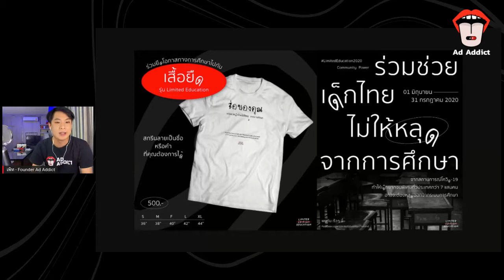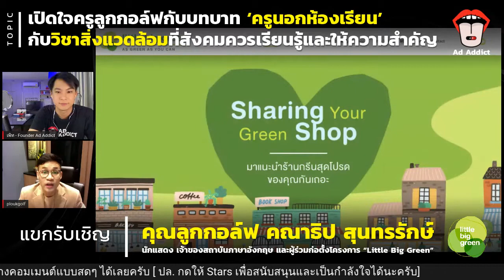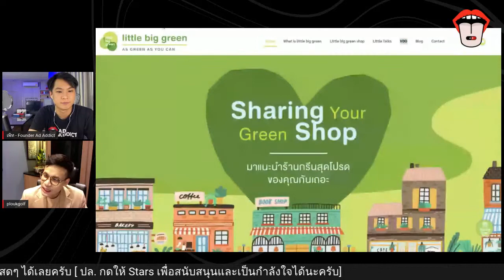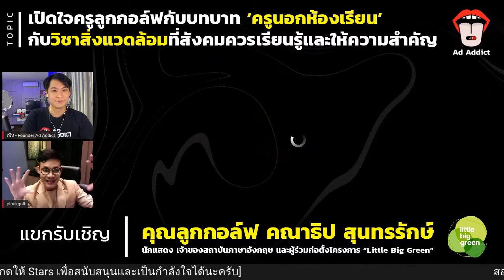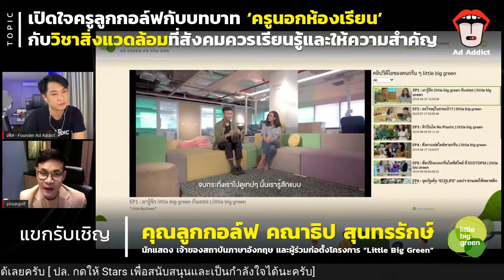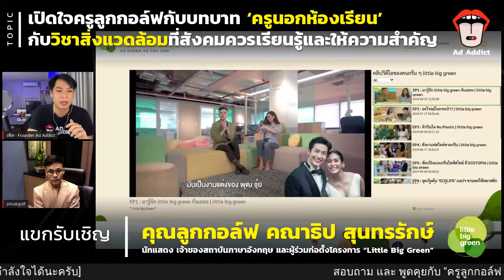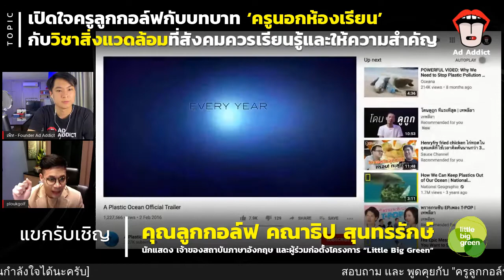[Addict Talk #29] เปิดใจครูลูกกอล์ฟกับวิชา 'สิ่งแวดล้อม' ที่สังคมควรให้ความสำคัญมากยิ่งขึ้น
เริ่มแล้ว! กับการเปิดใจครูลูกกอล์ฟ นักแสดง และเจ้าของสถาบันสอนภาษาอังกฤษ กับอีกมุมหนึ่งของชีวิตด้าน 'สิ่งแวดล้อม' หนึ่งในสิ่งที่สังคมควรให้ความสำคัญมากยิ่งขึ้น

เพื่อนๆ ทุกคนน่าจะรู้จักพี่ลูกกอล์ฟกันอยู่แล้ว แต่วันนี้เราจะมาพูดคุยเกี่ยวกับอีกหนึ่งบทบาท ในฐานะผู้สนับสนุนการรณรงค์ด้านสิ่งแวดล้อมถึงขั้นเป็นผู้ร่วมก่อตั้งโครงการ "Little Big Green" ซึ่งสอดคล้องกับธีมเดือนนี้ของเราใน Environmental Month พอดี

เรามาดูกันว่าเรื่อง 'สิ่งแวดล้อม' เป็นสิ่งที่สำคัญสำหรับการศึกษาในปัจจุบันอย่างไร? และทำไมเราทุกคนถึงควรให้ความสำคัญกับเรื่องนี้มากยิ่งขึ้น?

ติดตามทุกเรื่องเกี่ยวกับ ‘โฆษณา’ ธุรกิจ และ การตลาด แบบลึกซึ้งและเป็นกันเองแบบนี้ได้ที่ Ad Addict